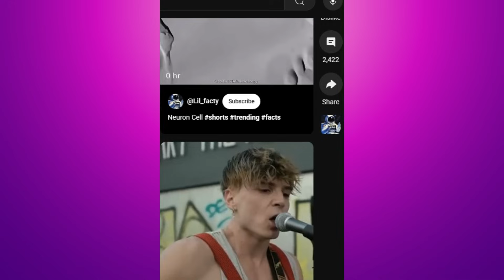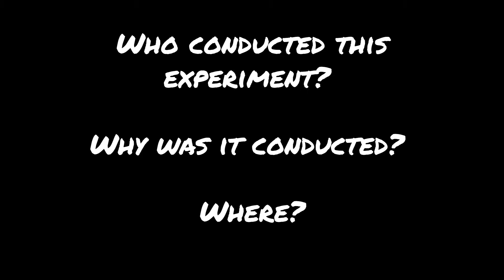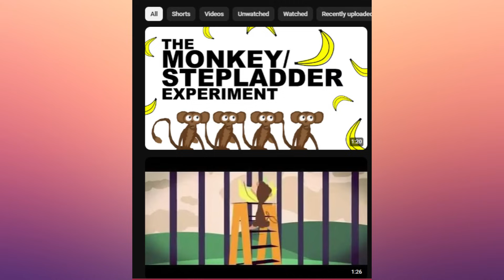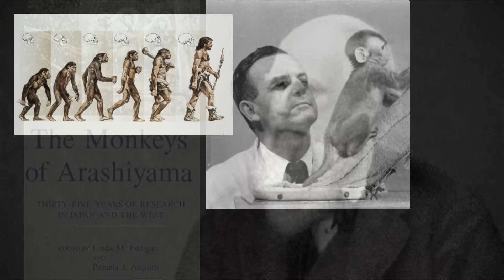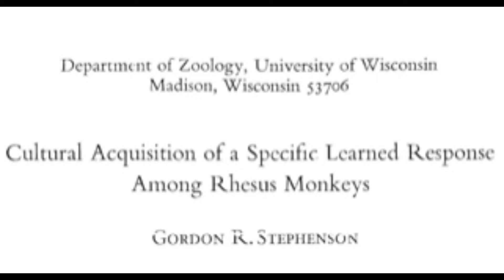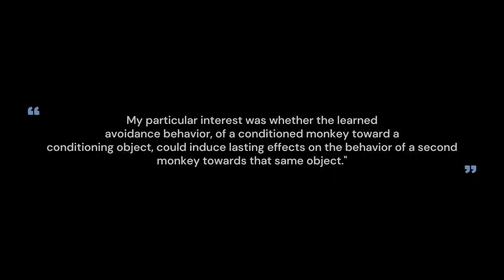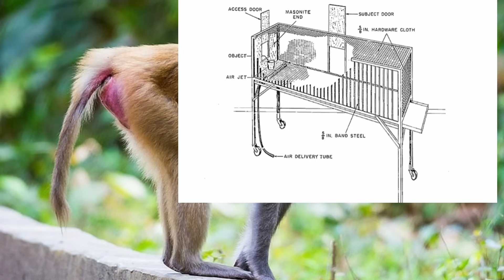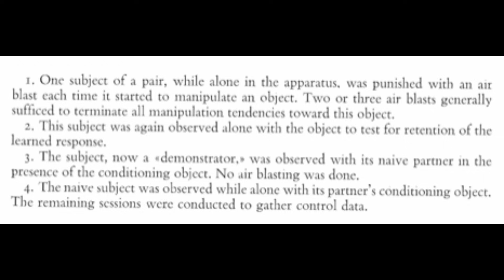Monkey Misinformation - A Debunked Scenario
I debunk a story being told as a scientific study.